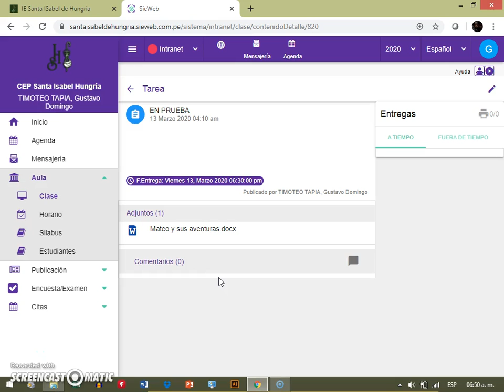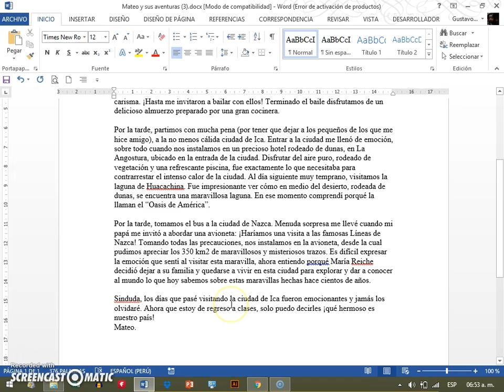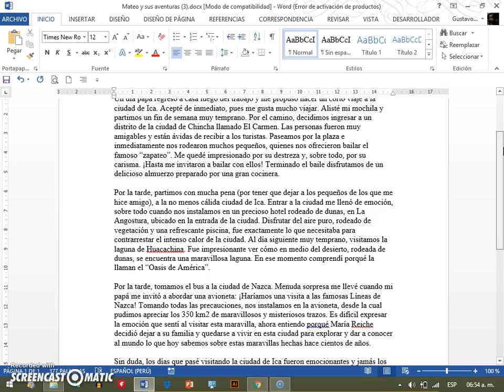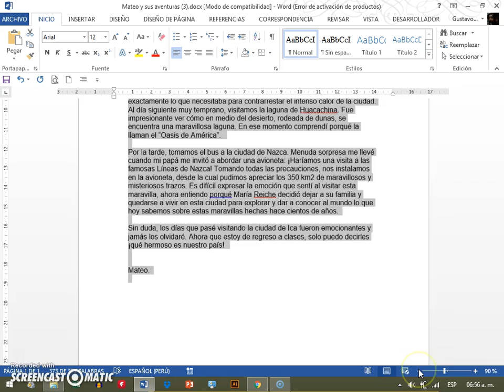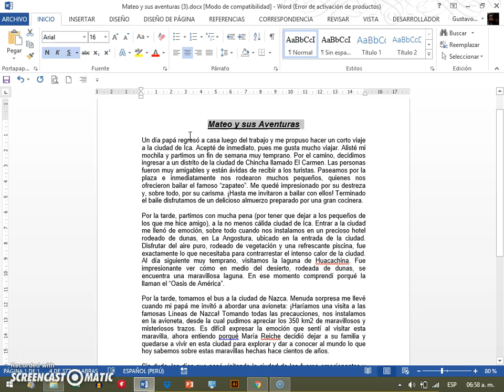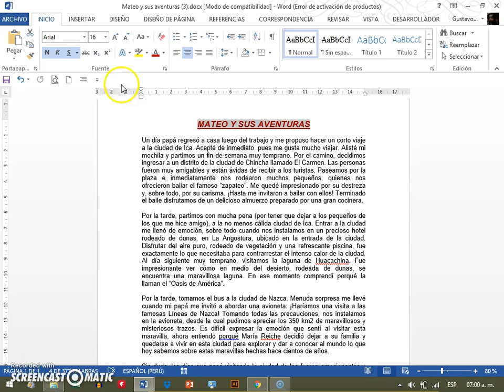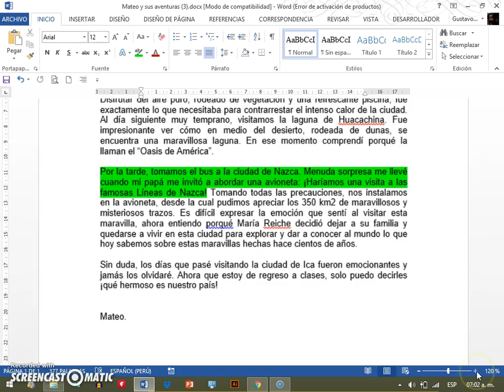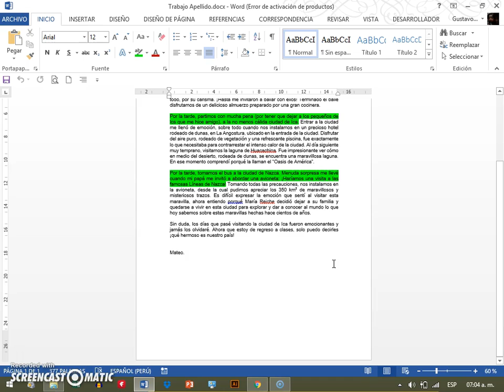Word Proficent 2013_S1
vxcvxcvcxv